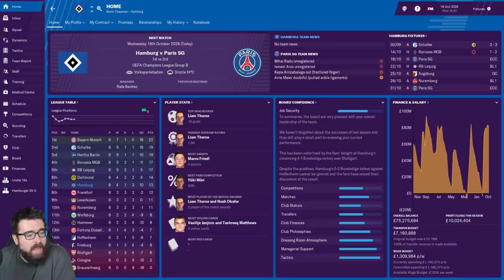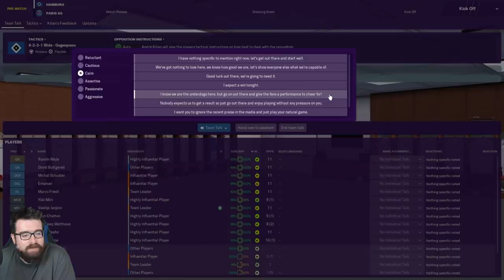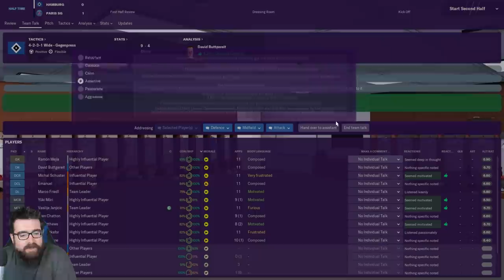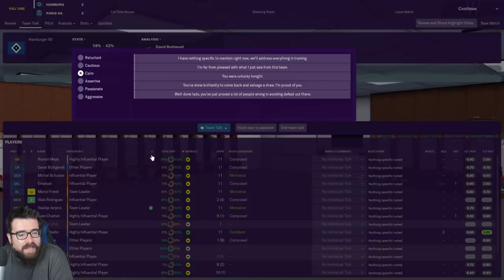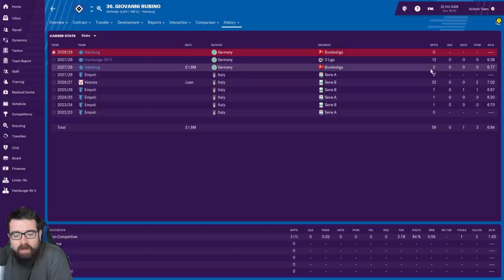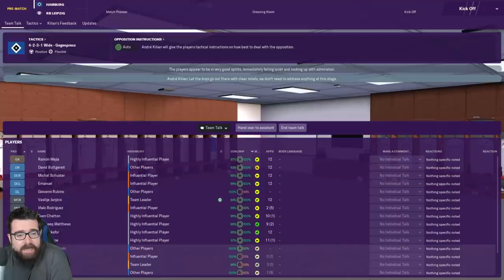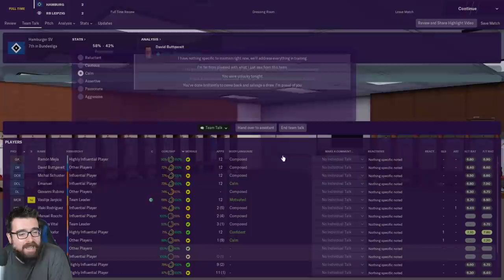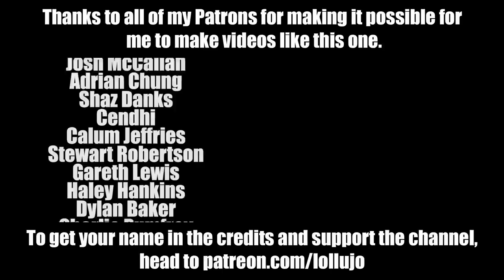Non-League to Legend FM19 | HAMBURG | Part 20 | PSG | Football Manager 2019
The longest-running FM19 journeyman series on YouTube, Non-League to Legend, continues with us facing Paris Saint Germain in the Champions League and RB Leipzig in the Bundesliga.

Have you seen my other series yet? It's a road to glory create a club starting in tier 8 - it's like nothing I've done before!

ABOUT LOLLUJO